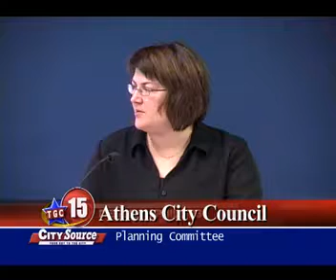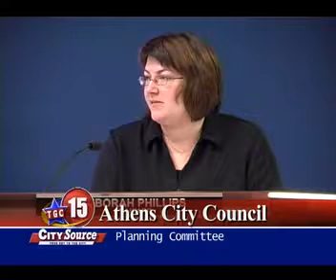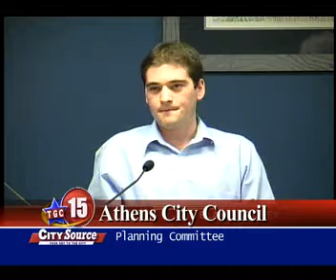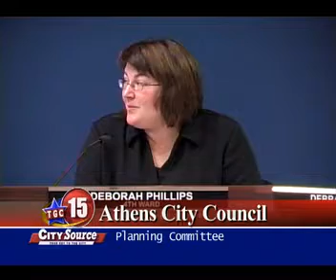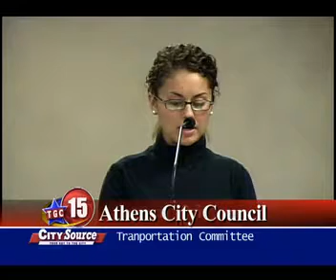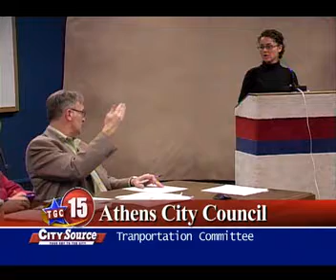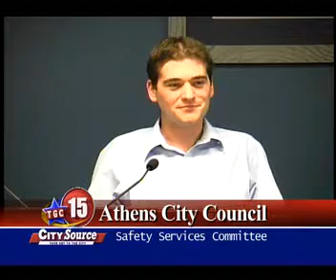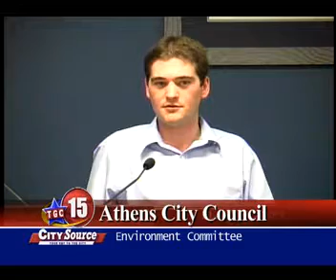Athens City Council Meeting 04-14-08